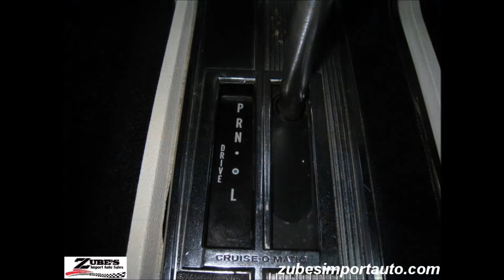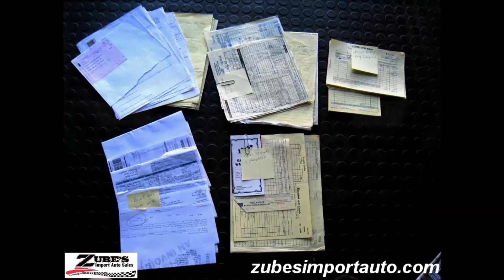SOLD- 64-1/2 Ford Mustang For Sale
289 CID V8 4 BBL Automatic
90k ORIGINAL MILES
POWER STEERING
POWER BRAKES
PAGODA GREEN
CALIFORNIA CAR- 2 OWNER